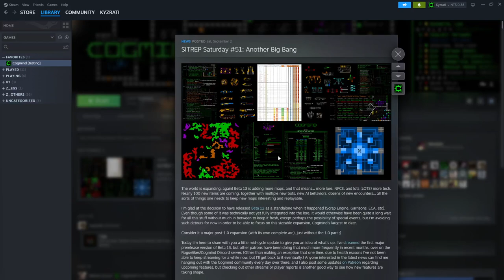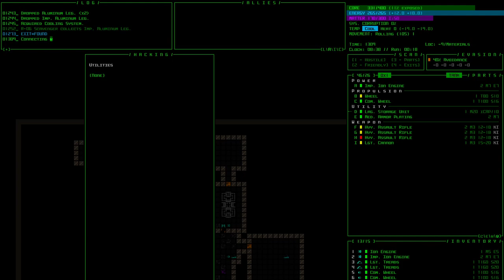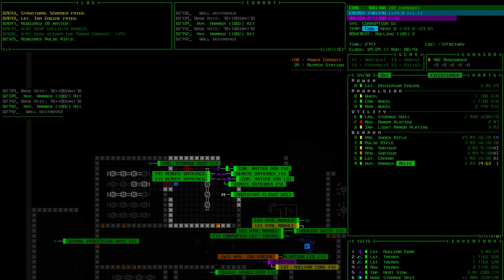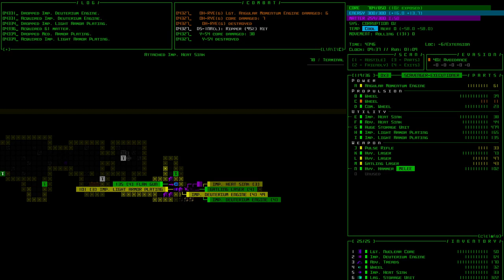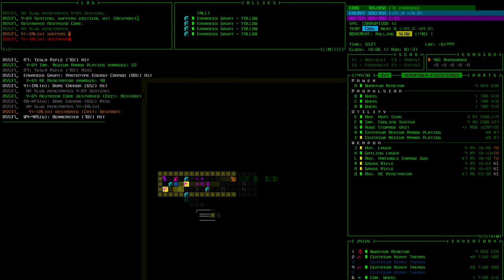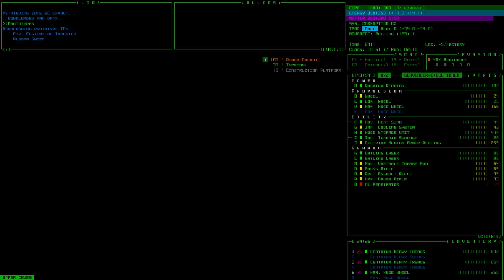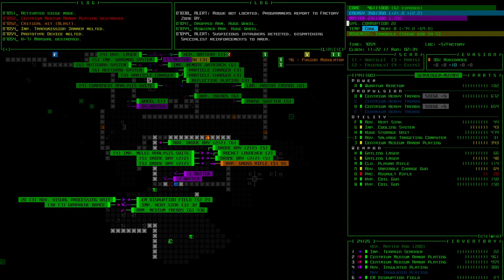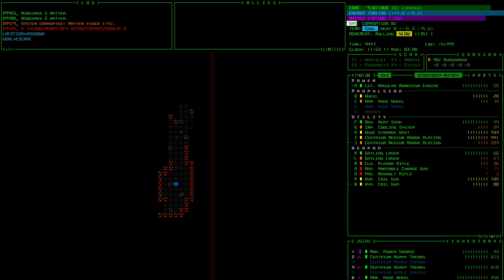[Stream] Cogmind Beta 13: Gun Master (1/3)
Executioner time! I have been away from streaming for a while, working on Cogmind Beta 13, and it's about time to try to get back into this, starting again with the X1 prerelease (so no new content, sorry! for the last info dump check the announcement from September

Since it had been a while, this stream starts out with 10+ minutes of just talking to give a bit of a general status update, for those who may not be following in other locations like Discord, then we dive into a fresh run with no plan.

Well, no plan for me often has me leaning towards just blasting everything with weapons, and it didn't take much suggesting in that direction from Terminus to get me to follow through with that option, so +weapon +weapon +weapon hehehe. In this first part we've made it up to -5/W sporting a total of *7* weapon slots. Lots of bots get blown up before they realize what's happening. Good stuff.

Not much branch action yet, just a romp to the end of the Extension branch (two hubs down).